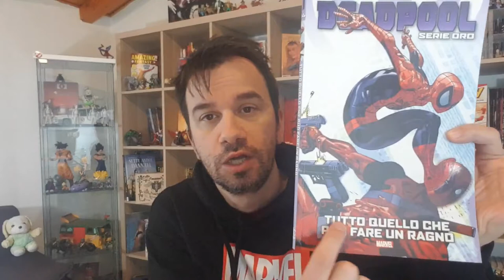HIT MONKEY - Perché non ne parla nessuno?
!!!APRI TUTTO!!!

trovate questa serie animata su Disney plus, la serie è fuori di testa e spero che presto se ne parli di piu sui social!

ACQUISTA DAI MIEI LINK CONSIGLIATI:

Deadpool, tutto ciò che può fare un ragno ( con Hit Monkey)